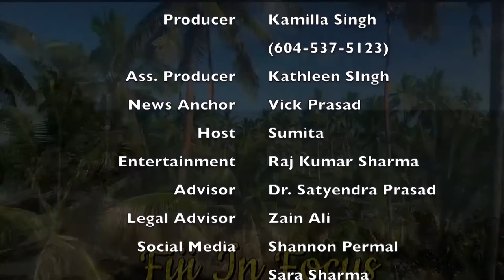Fiji In Focus - Fiji Hindi - June 7, 2022